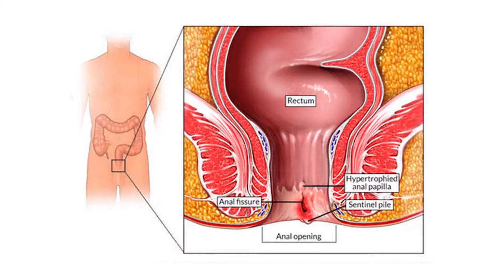మలద్వారం లో మంట వస్తే ఇలా చెయ్యండి తగ్గిపోతుంది | Dr Syed Nazeeb Ulla | Health Qube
మలద్వారం లో మంట వస్తే ఇలా చెయ్యండి  తగ్గిపోతుంది
Dr Syed Nazeeb Ulla
MS,Consultant General & Auto Rectal Surgeon,